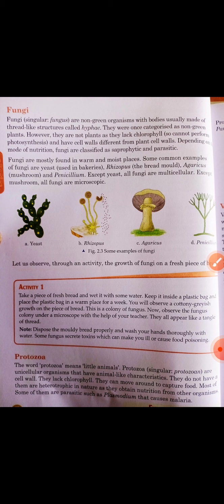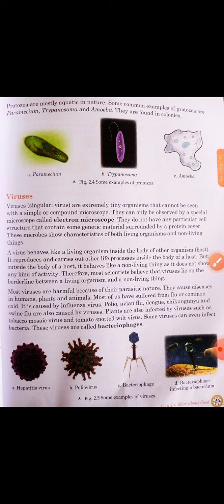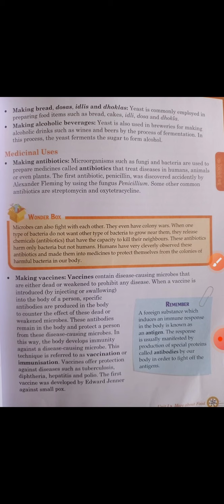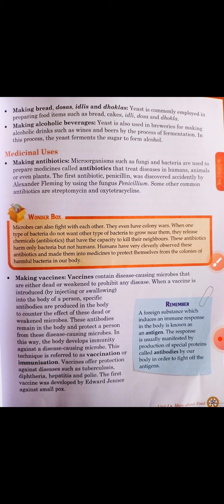CLASS-8th SCIENCE (PART-2) || LESSON-2 || THE MICROBIAL WORLD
Class 8th science lesson 2